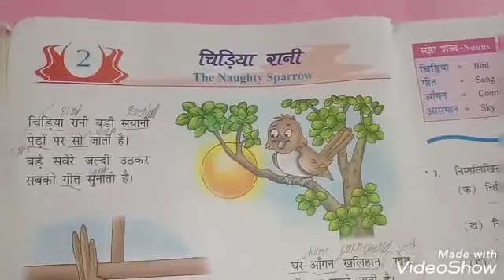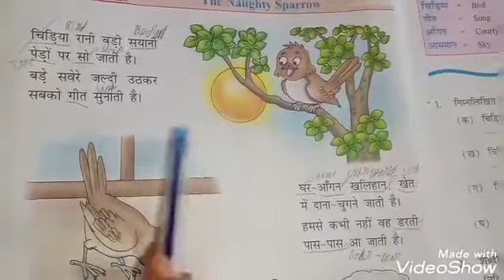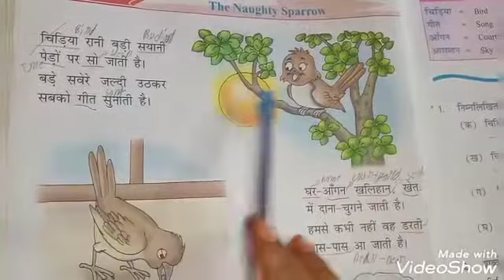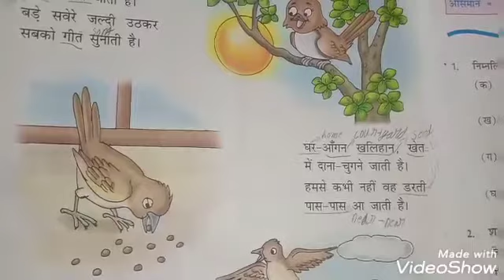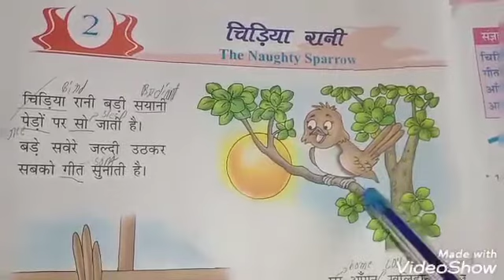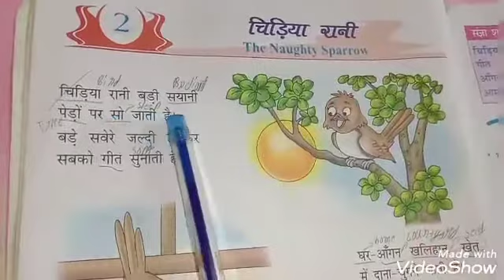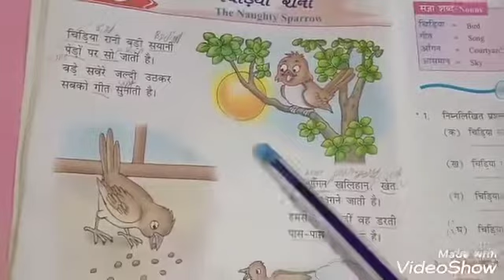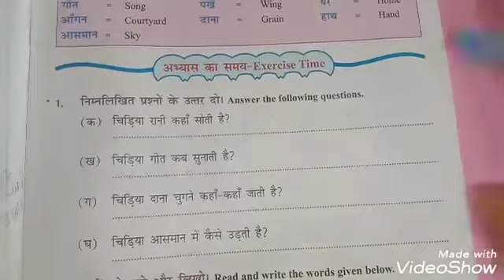Grade 5:CBSE-Hindi-Chidiya Rani Part-2